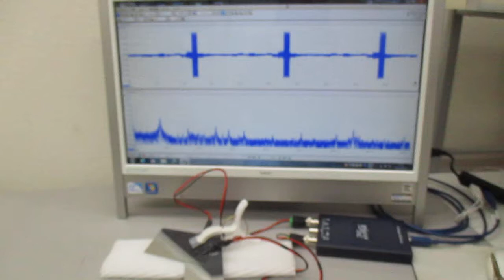超音波の非線形スイープ発振制御実験（超音波システム研究所）